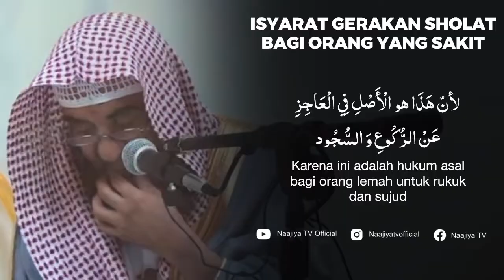ISYARAT GERAKAN SHOLAT BAGI ORANG YANG SAKIT - Syaikh Sulaiman Ar-Ruhaily حفظه الله تعالى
*🌟WhatsApp Grup Media Sunnah NaajiyaTV 🌟*

📌 *Berilmu dulu baru beramal, Yuk Ikuti Terus Group WA Media Sunnah NaajiyaTV"*

📡 𝐑𝐚𝐢𝐡 𝐚𝐦𝐚𝐥 𝐬𝐡𝐚𝐥𝐢𝐡 𝐝𝐞𝐧𝐠𝐚𝐧 𝐦𝐞𝐧𝐲𝐞𝐛𝐚𝐫𝐤𝐚𝐧 𝐤𝐢𝐫𝐢𝐦𝐚𝐧 𝐢𝐧𝐢 , 𝐬𝐞𝐦𝐨𝐠𝐚 𝐛𝐞𝐫𝐦𝐚𝐧𝐟𝐚𝐚𝐭.